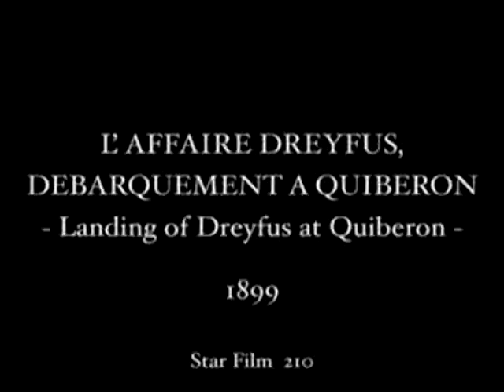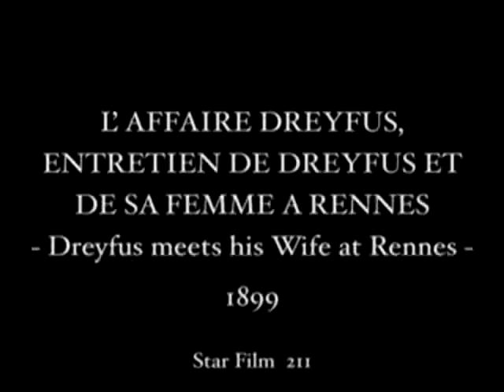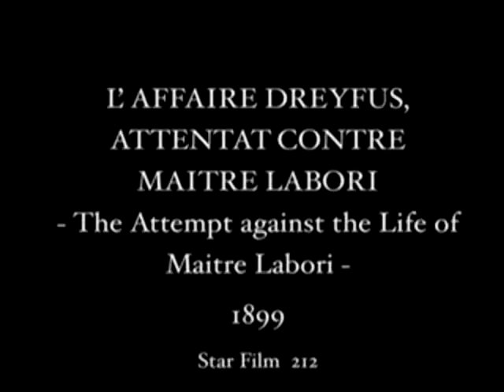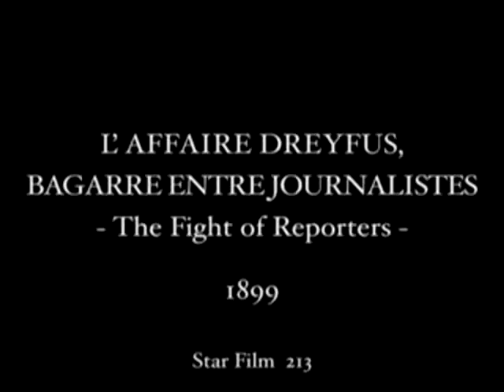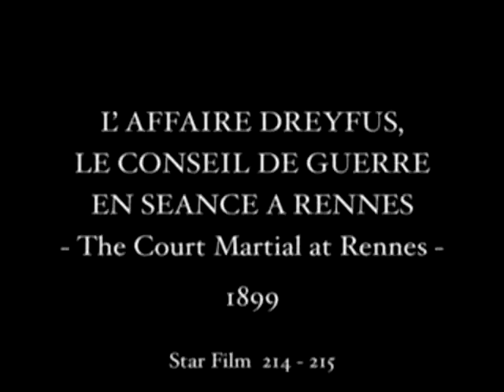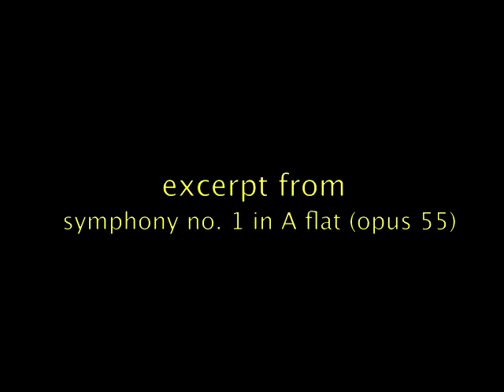L´affaire Dreyfus (1899) Cliclo Méliès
Reconstrucción de los acontecimientos que habían rodeado a al juicio de capitán Dreyfus en escenarios hechos a base de telones pintados.